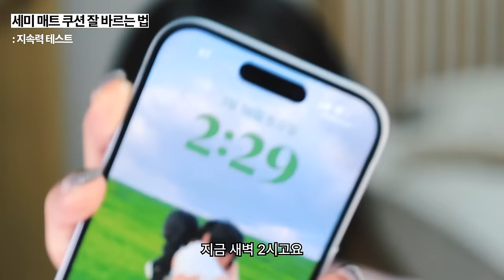쿠션만 바르면 뜨는 사람⁉️ 매트쿠션 '제대로' 바르는 법 알려드릴게요👀🌟 ( 기초 / 모공커버 / 지속력 테스트까지! ) | 소윤Soyoon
🎁 소중이들을 위해 헤라측에서 준비해주신 이벤트 🎁

[ 소윤X헤라 댓글 이벤트 ]
1. 경품 : 헤라 NEW 블랙 쿠션 파운데이션 싱글 1개(컬러 선택 가능)
2. 추첨 인원 : 10명
3. 신청 기간 : 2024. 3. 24(일) ~ 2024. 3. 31(일)
4. 당첨자 발표 : 2024년 4월 2일 / 영상 내 고정댓글로 발표
5, 이벤트 참여 방법
  1) 댓글에 '헤라 NEW 블랙 쿠션 파운데이션 기대평'을 남겨주세요!
 2) 이벤트 폼을 제출해주세요
  * 이벤트 폼까지 제출해주셔야 이벤트 참여가 완료됩니다!

🖤 ' 3/25(월) 오후8시 ' 헤라 NEW 블랙쿠션 파운데이션 최초공개 LIVE! 🖤

- 런칭LIVE 한정 미니 립스틱&미니 프라미어 추가 증정 (한정수량)
- 런칭LIVE 한정 트리오 세트 단독구성 (한정수량)

타임라인

00:00 인트로
01:03 나의 쿠션 취향
02:25 쿠션 선정 및 소개
04:48 블랙쿠션 리뉴얼 비교
07:37 쿠션 바르기 전 체크할 사항
08:23 매트 쿠션 꿀조합 기초
14:04 쿠션 바르기 전 필수체크
15:22 쿠션 바르는 법
21:34 지속력 테스트